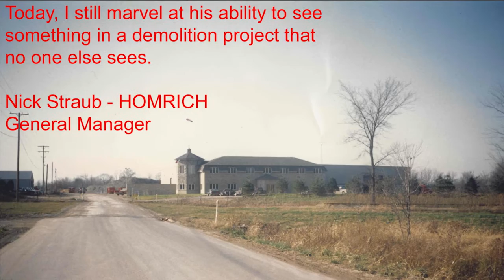NDA's Lifetime Achievement Award - Roger I. Homrich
National Demolition Association 2016 Lifetime Achievement Award - Roger I. Homrich